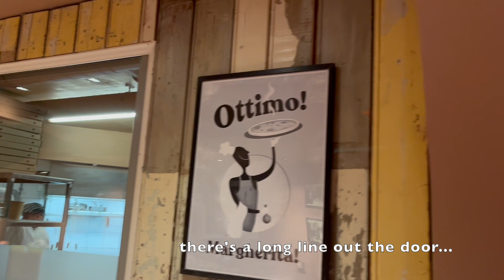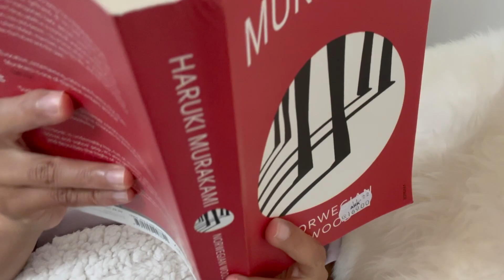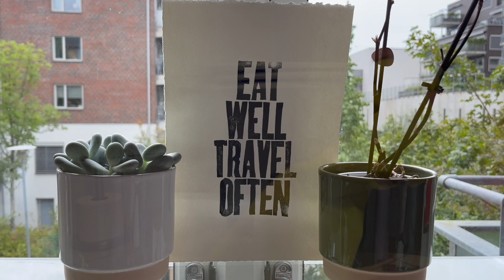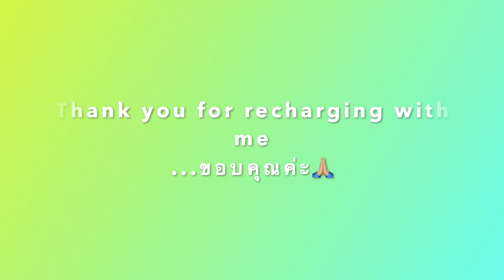Ep20 Low key me | Recharge weekend | Clean, clear, and cook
It's the weekend and I'm looking forward to some quiet time to clean my flat, clear my head and cook to my heart's content.
Jun is now.

Dr. Steven Trip|Mark Goldenberg - JOEY RAMONE